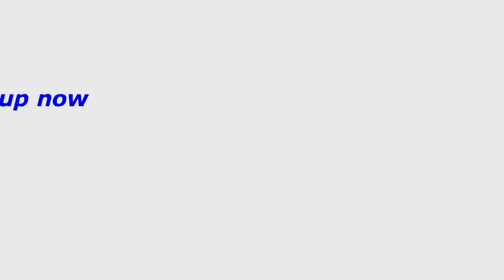Quit your job, Invest in Real Estate & Get a FREE and clear office in 13 years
Listen to a deal that Jeremy Ricci did with no money and owns it free and clear now in only 13 years.

I have a FREE offer you! I will send you my book “Addicted to Real Estate” for a Amazon review. I will email you back the book in .PDF form for FREE. You will love it.